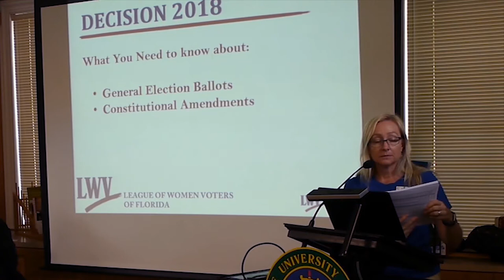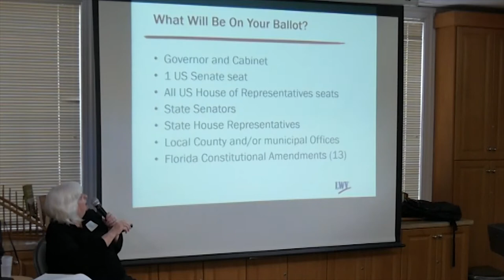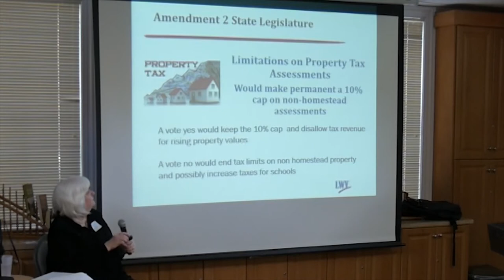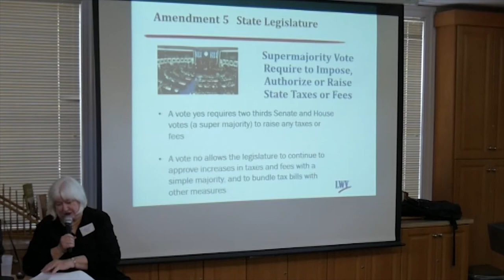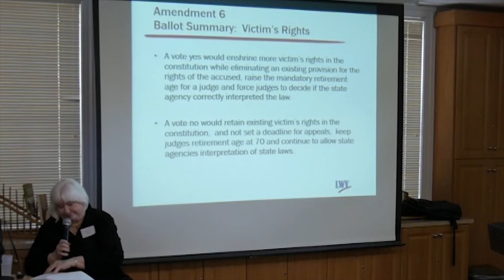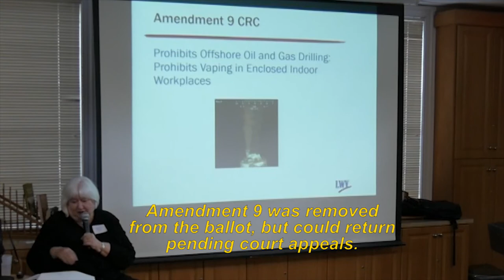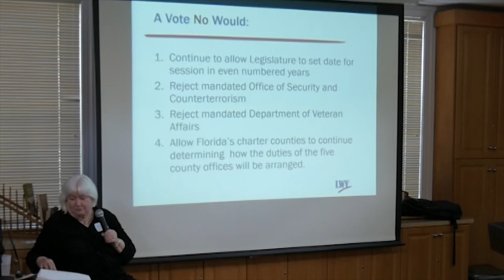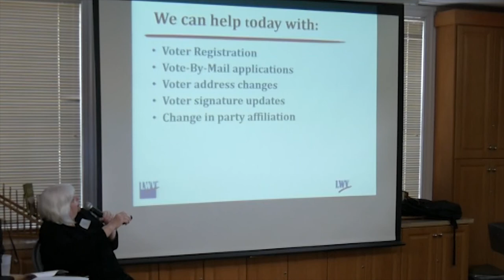2018 Florida Ballot Measures - League of Women Voters of Seminole County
Special thanks to Sharon Lynn, President of the League of Women Voters of Seminole County for conducting this presentation on August 19, 2018.

Information in this video was accurate at the time it was posted (September 19, 2018). There continues to be legal challenges against several of the measures proposed. For the most recent information, check Florida news outlets and visit: